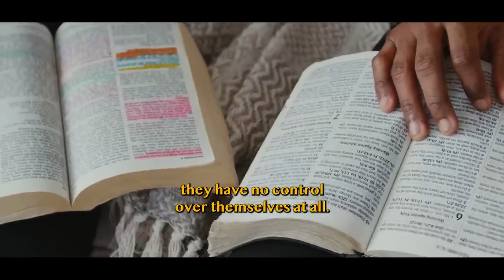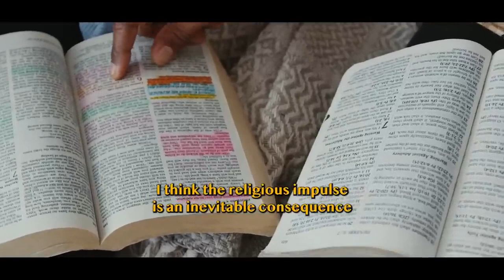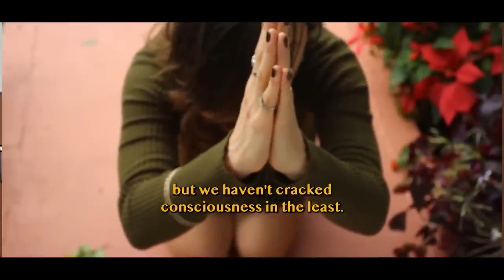Is it enough to act as if God exists or must one fully believe? - Jordan Peterson